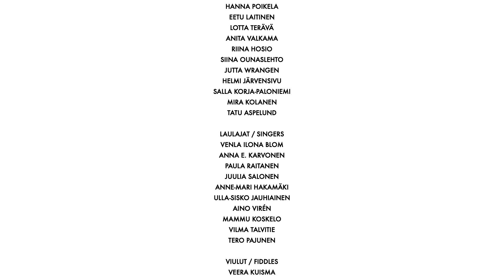CORONATION POLSKA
Kansanmusiikin ja kansantanssin ammattilaisten etäyhteisöllisyyden riemusanoma karanteeniajan keskellä! Kruunajaispolska teille kaikille jotka pidätte yhtä näinä aikoina. Biisiä on tanssittu Lapin tunturissa, soitettu Pohjanmaan lakeuksilla ja laulettu keskellä pohjoiskarjalaista erämaata, pääkaupunkiseudun kellaristudioita unohtamatta! Hei, tuskin tämä ikuisesti kestää

Finnish folk music and folk dance professionals joined forces and made this polska tune to celebrate our folk music community! This tune has been danced and played all around Finland from arctic circle to urban capital vibes of Helsinki. Enjoy!

Sävellys / composed by J-P Piirainen
Sovitus / arranged by J-P Piirainen, Maija Pokela, Venla Ilona Blom & Olli Kari
Sanoitus / lyrics by Paula Raitanen, Juulia Salonen, Eeva-Lotta Paavola
Miksaus / mixed by J-P Piirainen
Masterointi / mastered by Mikko Haapoja, Haapoja studios
Editointi / video editing by J-P Piirainen

TANSSIJAT / DANCERS
HANNA POIKELA
EETU LAITINEN
LOTTA TERÄVÄ
ANITA VALKAMA
RIINA HOSIO
SIINA OUNASLEHTO
JUTTA WRANGEN
HELMI JÄRVENSIVU
SALLA KORJA-PALONIEMI
MIRA KOLANEN
TATU ASPELUND

LAULAJAT / VOCALISTS
VENLA ILONA BLOM
MAIJA POKELA
ANNA E. KARVONEN
PAULA RAITANEN
JUULIA SALONEN
ANNE-MARI HAKAMÄKI
ULLA-SISKO JAUHIAINEN
AINO VIRÉN
MAMMU KOSKELO
VILMA TALVITIE
TERO PAJUNEN

VIULUT / FIDDLES
VEERA KUISMA
JONNA LANKINEN
SUVI OSKALA
PÄIVI HIRVONEN
OSMO HAKOSALO
TERO PAJUNEN

HAITARIT / ACCORDIONS
MARKKU LEPISTÖ
TEIJA NIKU
VIIVI MARIA SAARENKYLÄ

KANTELEET
MAIJA POKELA
MAIJA KAUHANEN
LAURA IKONEN
SANNI VIRTA
MINNA RASKINEN

SAKSOFONI / SAXOPHONE
ELIAS FRIGÅRD

HUULIHARPPU / HARMONICA
JANNE OJAJÄRVI

HARMOONI / HARMONIUM
LUKAS KRISTO

KITARA / GUITAR
J-P PIIRAINEN

MANDOLIINI / MANDOLIN
ROOPE AARNIO

CITTERN
PETRI PRAUDA

BASSO / DOUBLE BASS
SAIJA HOSTIKKA

PERKUSSIOT / PERCUSSION
TATU VIITALA